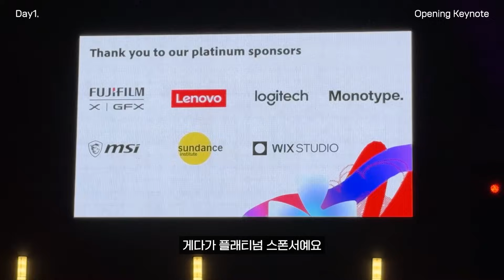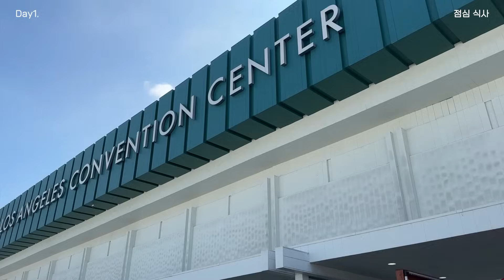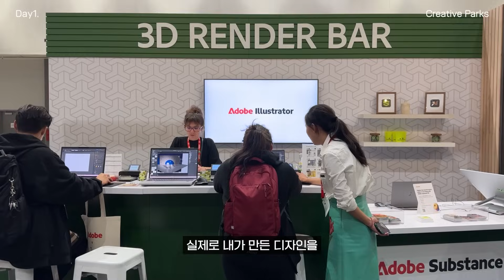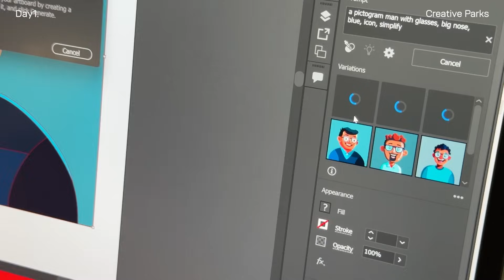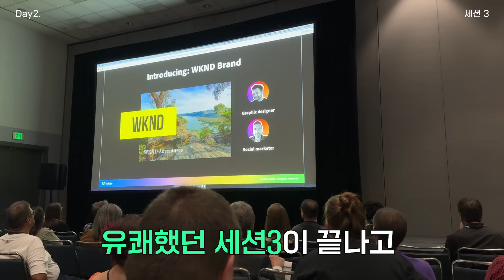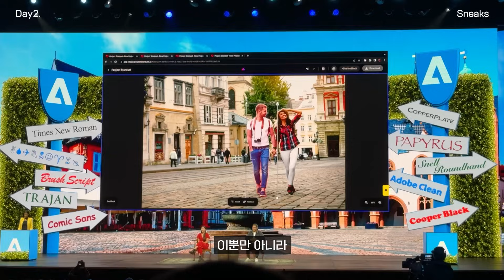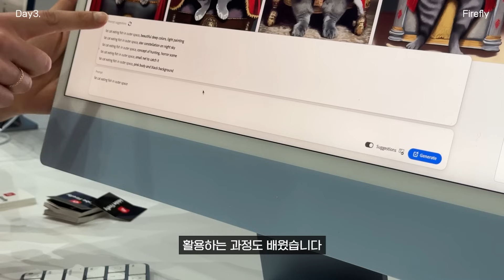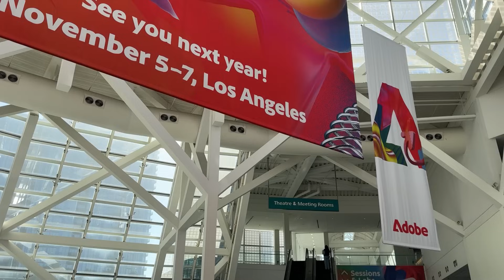미리 알면 개이득인 2024 디자인 트렌드, 인공지능AI // AdobeMAX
00:00 인트로
00:18 📍Day1. Opening Keynote
01:20 📍Day1. Creative Parks
02:23 📍Day1. 세션1
03:12 📍Day1. 세션2
04:23 💡 Day2. Inspiration Keynote
05:53 💡 Day2. 세션3
06:28 💡 Day2. Sneaks
07:29 💡 Day2. Max Bash
08:03 ✨Day3. Firefly
08:37 아웃트로